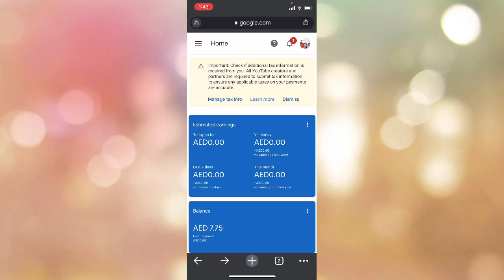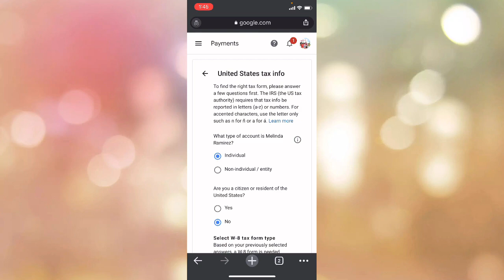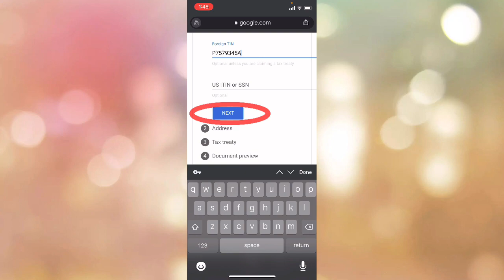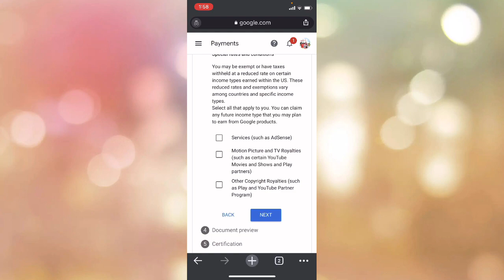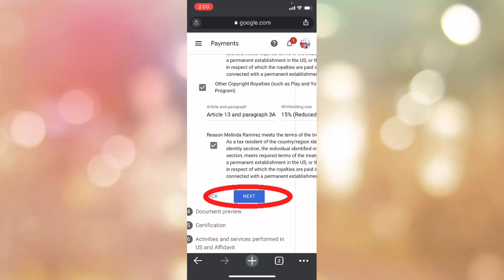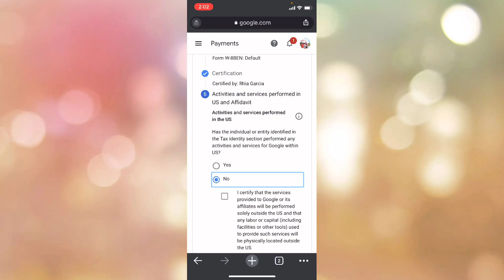PAANO MAG-UPDATE NG YOUTUBE TAX USING MOBILE | TEAMGARCIA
PAANO MAG-UPDATE NG TAX INFO SA YOUTUBE GAMIT ANG MOBILE | TEAMGARCIA

Hello po sa lahat! Verry sorry to say na medyo late po yung pag upload ko ng video na to gayunpaman, eto po ung paraan para ma update yung tax info natin sa youtube para sa mga na monetized na. Anyways, baka po makakuha pa tayo ng tips after the deadline at maging paraan din po eto. Pasensya na po at maraming Salamat :)

Maraming Salamat po uli sa supporta at pagmamahal ninyo sa amin! God Bless po sa lahat! Lez go mga bes! ❤️

Link to other videos related po sa video nato 👇😊

» Facebook Page : Rhia Garcia & RJ Garcia